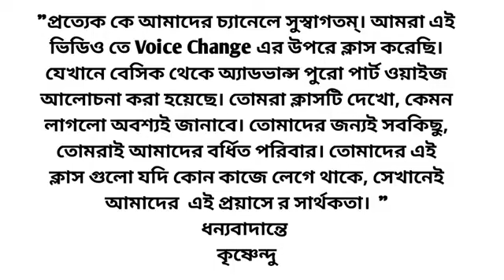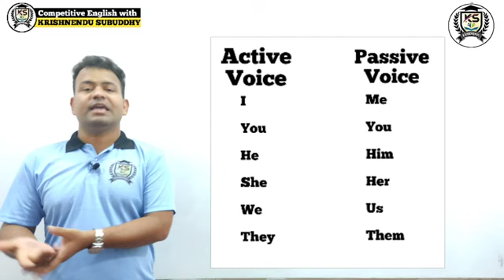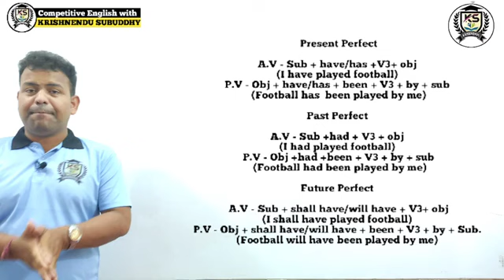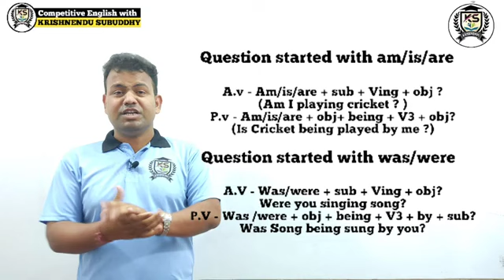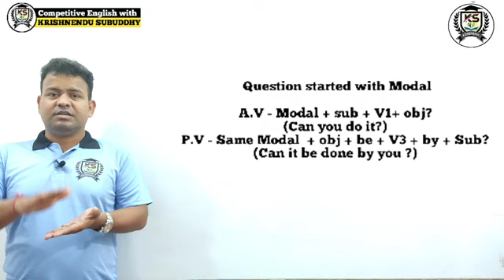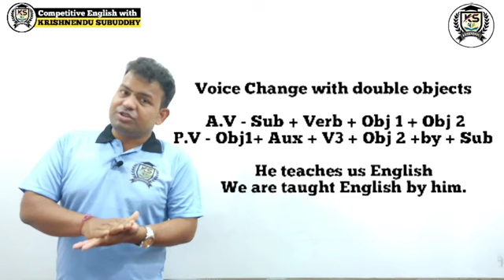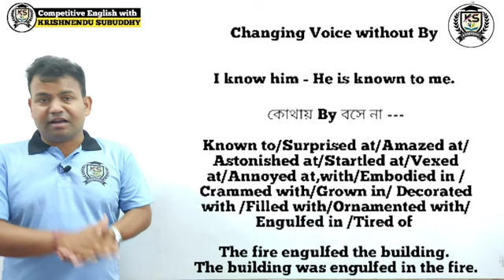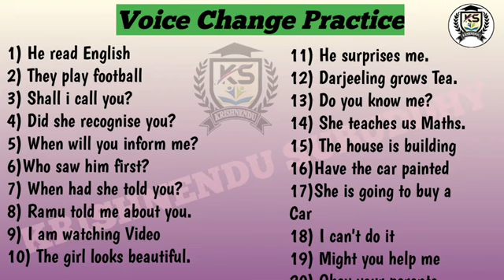PRIMARY TET COMPLETE 30 DAYS CLASS - VOICE CHANGE (CLASS -11)